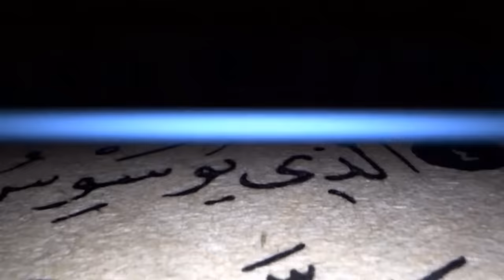The Secret Is In The Quran | James Howard-Johnston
James Douglas Howard-Johnston (born 12 March 1942), is an English historian of the Byzantine Empire. He was University Lecturer in Byzantine Studies at the University of Oxford. He is an emeritus fellow of Corpus Christi College, Oxford. His approach on Byzantium follows that of Edward Gibbon and concentrates on comparisons between the Byzantine state and its Western counterparts. Also, Howard-Johnston has done much research on Late Antiquity, especially the Roman-Persian Wars and the Coming of Islam.